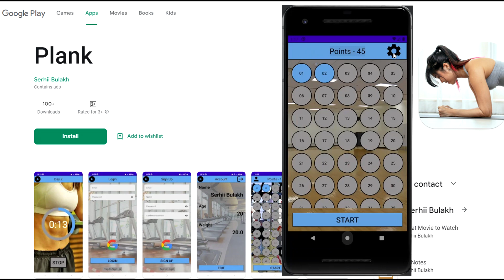Plank, application d'entraînement pour Android